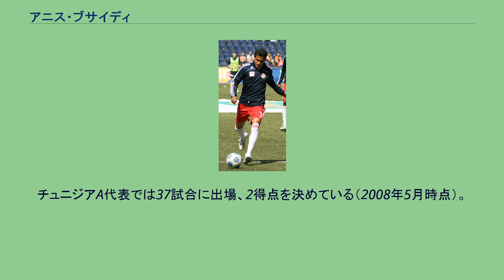アニス・ブサイディ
アルセナル・キエフの選手
アニス・ブサイディ（アラビア語: أنيس بوسعيدي‎, ラテン文字表記: Anis Boussaïdi, 1981年4月10日 - ）は、チュニジア・レ・バルドー出身の元同国代表サッカー選手。
現役時代のポジションはディフェンダー（主に右サイドバック）。
母国のチュニジアでは主にスタッド・テュニジアンなどでプレー。
24歳でウクライナ・プレミアリーグに属するFCメタルルフ・ドネツィクやFCアルセナル・キエフでプレー。
右サイドバックとして3シーズンをウクライナで送る。
2008年1月にはジュピラー・プロ・リーグ（ベルギー1部）のKVメヘレンに移籍するものの、同年5月にはヨーロッパカップでの出場を求めてオーストリア・ブンデスリーガに属するレッドブル・ザルツブルクへ移籍。
2011年3月、ロシア･プレミアリーグに所属するFCロストフへ移籍した。
2011年よりSCタウリヤ・シンフェロポリに加入し、再びウクライナでプレーする。
チュニジアA代表では37試合に出場、2得点を決めている（2008年5月時点）。
またオリンピック代表チームの一員として2004年アテネオリンピックにも出場している。